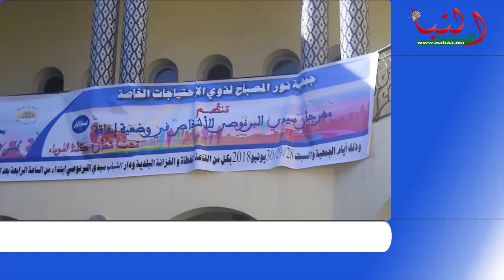فعاليات مهرجان سيدي البرنوصي للأشخاص في وضعية إعاقة في نسخته الأولى.